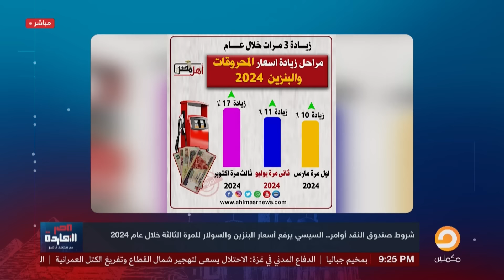ناصر: السيسي يعلنها على الهواء.. شروط صندوق النقد أوامر واللي مش عاجبه يشوفله بلد تانية!